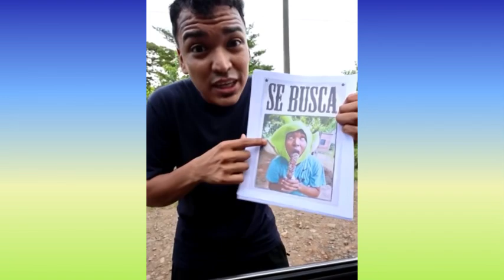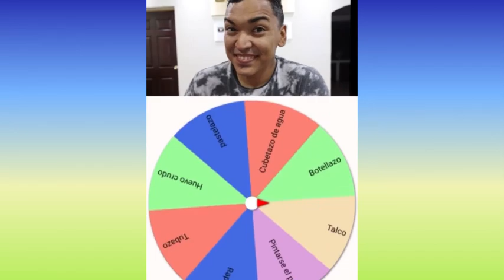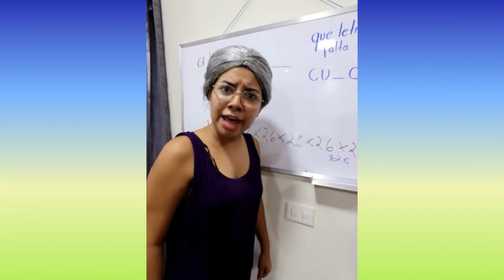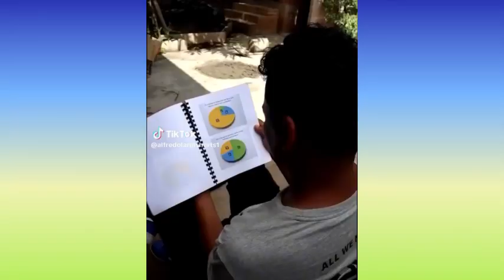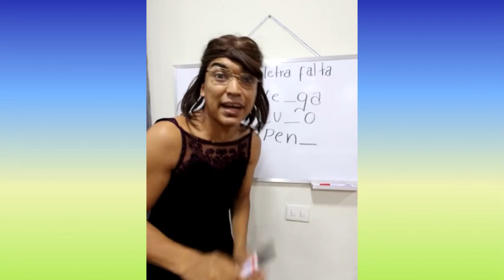ROBÉ EL GUANTE MÁGICO DE LARIN JUNIOR | NUEVOS TIKTOK DE LARIN | SI TE RÍES PIERDES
LARIN ROBA EL GUANTE MÁGICO DE LARIN JUNIOR | NUEVOS TIKTOK DE LARIN | SI TE RÍES PIERDES